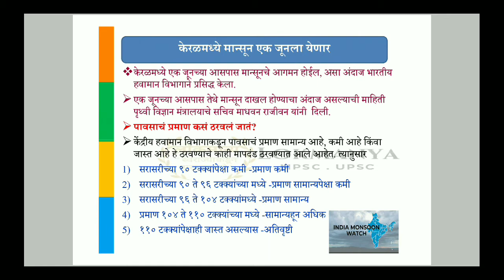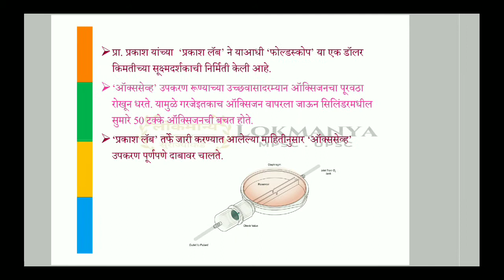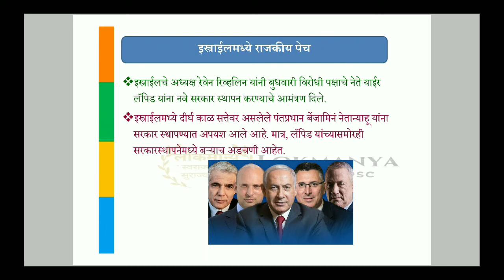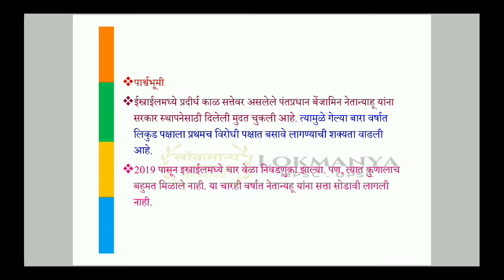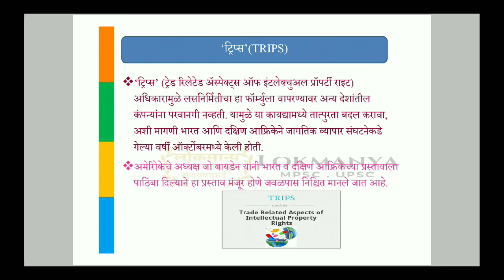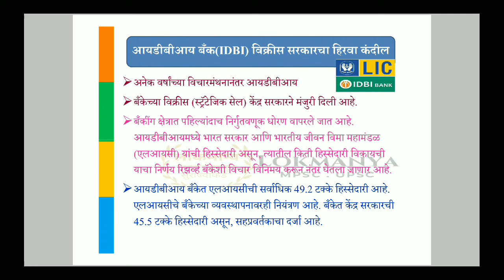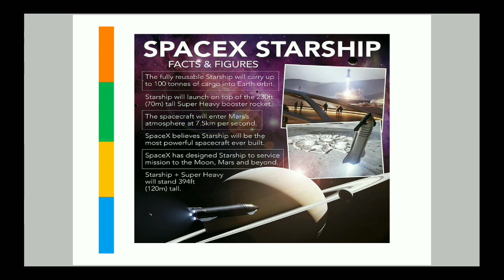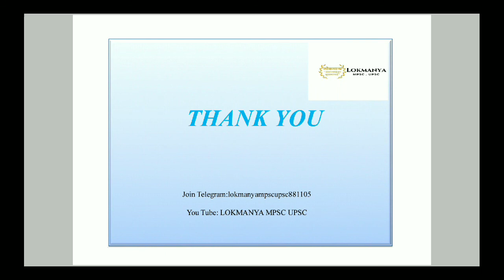चालू घडामोडी 7 मे 2021 DNA | लोकसत्ता,मटा,सकाळ,लाेकमत ,THE HINDU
" विशिष्ठ व वैश्विक चालू घडामोडी "
"लोकमान्य " तर्फे चालू घडामोडी 7 मे 2021 DNA (Daily News Analysis) लोकसत्ता,मटा,सकाळ,लाेकमत THE HINDU

लाइक करा
शेअर करा